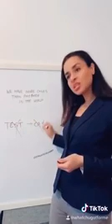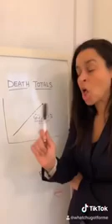Sarah Cooper (Tiktok) Impersonates Donald Trump